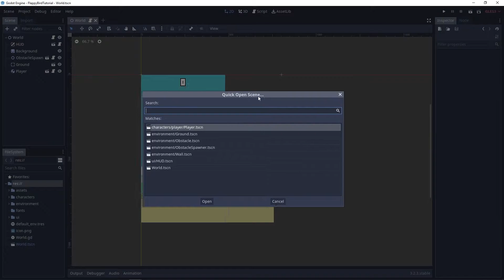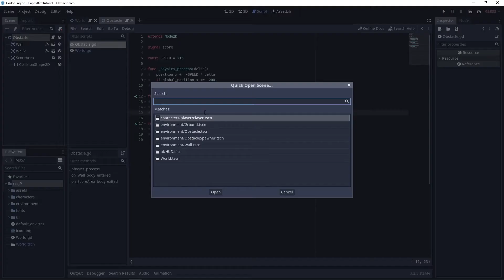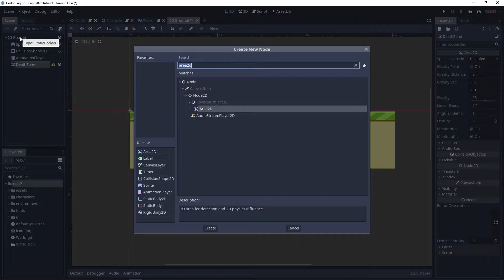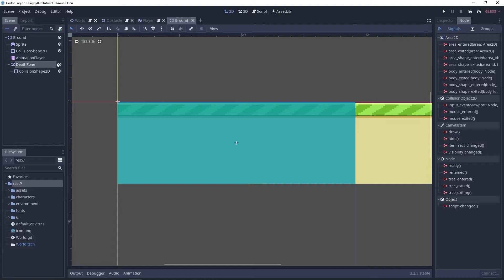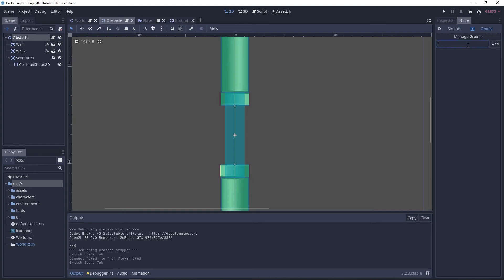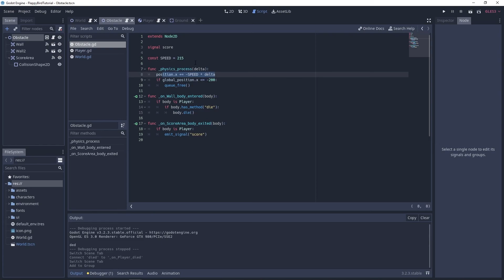Lets Create Flappy Bird! #9 GameOver - Godot Tutorial